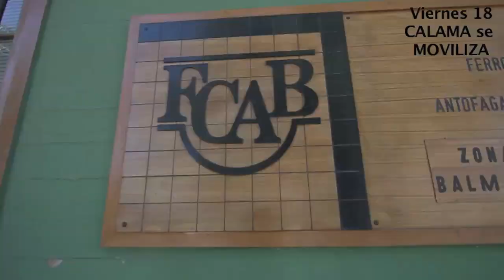A BLOQUEAR CALAMA - Viernes 18 de MAYO - Todos a la Calle - Vito Films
Vito Films - Productora Audiovisual